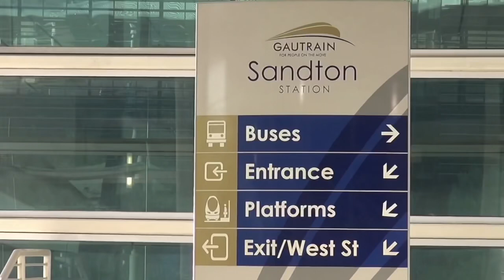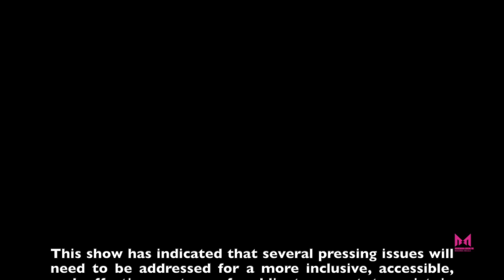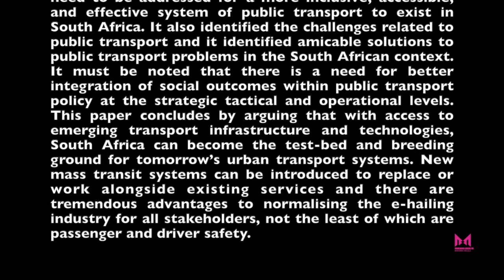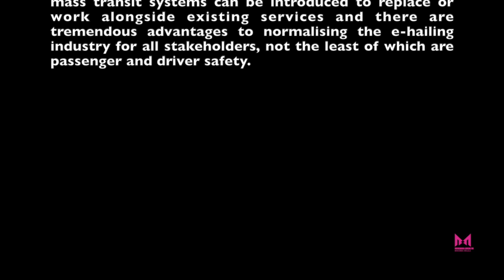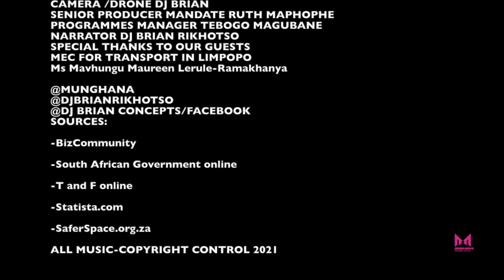CLOSING THE TRANSPORT MONTH 2021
CLOSING THE TRANSPORT MONTH

PRODUCED DJ BRIAN
RESEARCH XOLANI NDLOVU
SHOT/EDITED BHARULE STUDIOS
EDITED DJ BRIAN RIKHOTSO
CAMERA /DRONE DJ BRIAN
SENIOR PRODUCER MANDATE RUTH MAPHOPHE
PROGRAMMES MANAGER TEBOGO MAGUBANE
NARRATOR DJ BRIAN RIKHOTSO
SPECIAL THANKS TO OUR GUESTS
MEC FOR TRANSPORT IN LIMPOPO
Ms Mavhungu Maureen Lerule-Ramakhanya

@DJ BRIAN CONCEPTS/FACEBOOK
SOURCES:

-BizCommunity

-South African Government online

-T and F online

-Statista.com

-SaferSpace.org.za

ALL MUSIC-COPYRIGHT CONTROL 2021